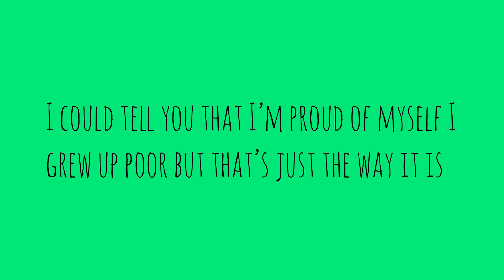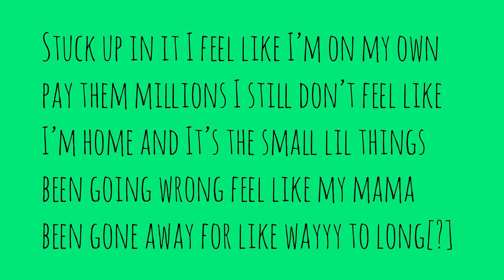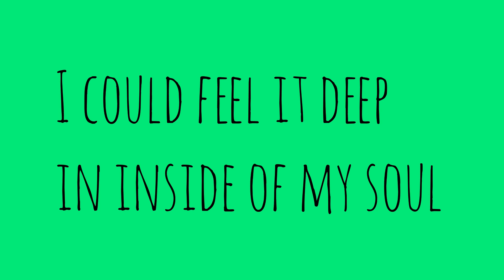NBA Youngboy - Proud Of Myself (Lyrics video)